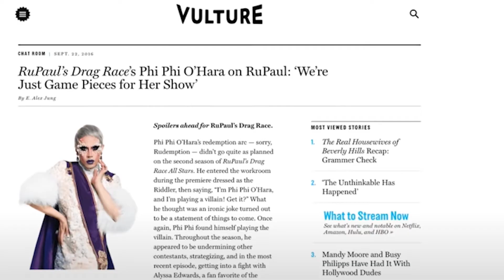Cómo RUPAUL representa el SUEÑO AMERICANO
En este vídeo os cuento por qué la fama internacional de la drag queen RuPaul se debe en parte a que representa valores clave de la cultura popular norteamericana, en concreto el sueño americano.